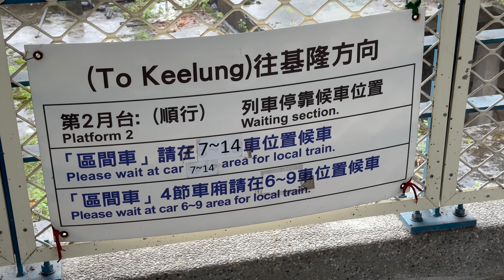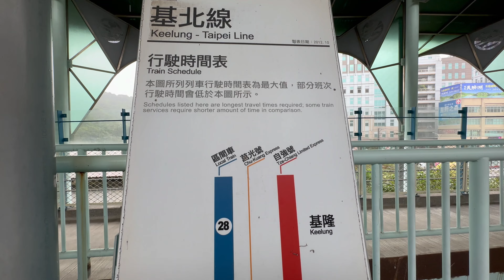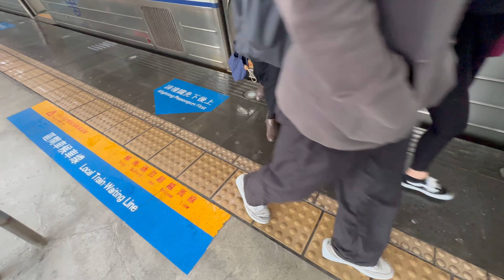台鐵 汐科車站月台 列車營運紀錄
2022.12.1 台鐵 汐科車站月台 列車營運紀錄